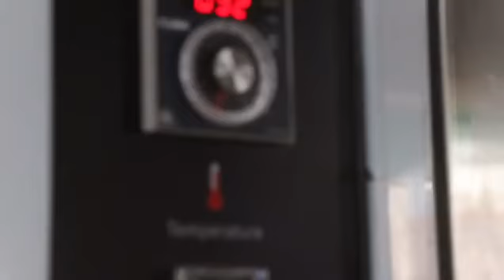ALAT PEMANGGANG ROTI SKALA INDUSTRI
Mesin Industri Malang merupakan sebuah pabrikasi di bidang Pertanian, Perindustrian, Pertanian, Perhutanan,Peternakan, Food processing, Perikanan, Pertambangan, Alat Berat, Konstruksi dan Usaha skala UMKM.